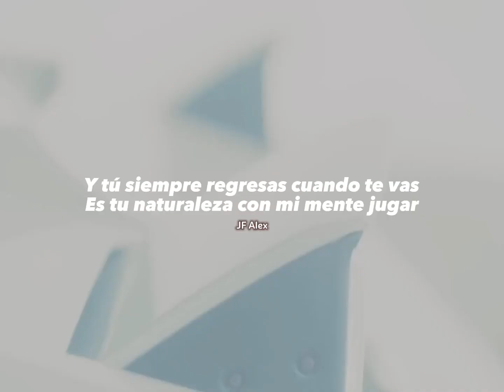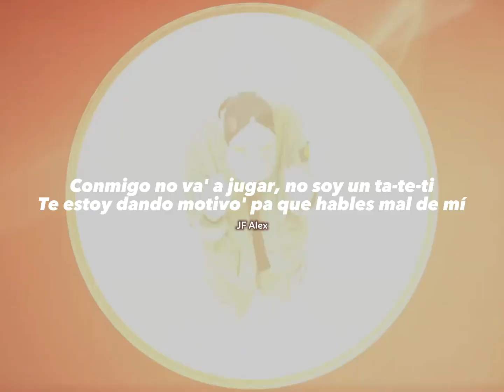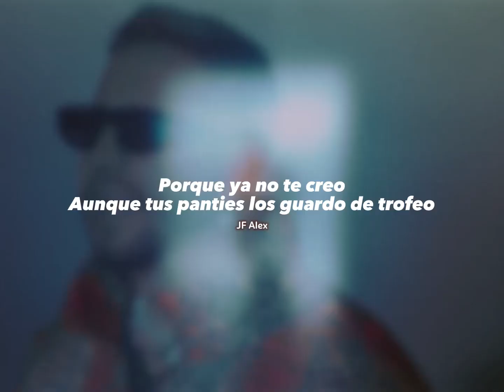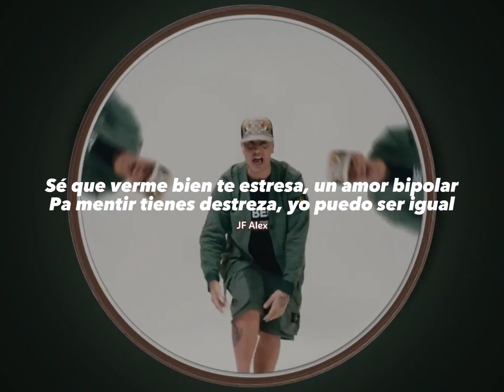Amor Bipolar - Duki, Mora ft. Feid (Music Vídeo) IA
Creado con Inteligencia Artificial.

· Letra:
A veces nos queremos
A veces nos odiamos
Calor en el invierno
Frío en el verano
Y como puedo ser un ángel
También puedo ser el diablo
El tipo que a ti te cuida
O el cabrón que te hace daño
Y tú siempre regresas cuando te vas
Es tu naturaleza con mi mente jugar
Sé que verme bien te estresa, un amor bipolar
Pa' mentir tiene' destreza, yo puedo ser igual
Se te nota la maldad, eres igual a mí
En mi relación pasada fue que lo aprendí
Conmigo no va a jugar, no soy un ta-te-ti
Te estoy dando motivos para que hables mal de mí
El tiempo se fue volando y tú te fuiste con él
Me viste brillar y te dio con aparecer
No sé pa' qué me escribes si hasta cambié de cel
Me despido de lo nuestro, fue un placer
No sé pa' que me tiras y hasta cambié de cel
Pero tú siempre regresas cuando te vas
Tú nunca fuiste real tampoco lo de nosotros
Pa' qué arreglar algo que ya estaba roto
Ahora voy pa' la disco y par de miles exploto
Esa mentira ve y dísela a otro
Porque ya no te creo
Aunque tus panties los guardo de trofeo
Sé que tú no has borrado los videos
Pero tu pichaera, baby, yo la pateo, no te la capeo
Y tú viraste cuando viste que me iba mejor
Si te vas de mi vida me haces un favor
Tuve que perder para ser un ganador
Mi corazón es duro no siente el dolor
Tú viraste cuando viste que me iba mejor